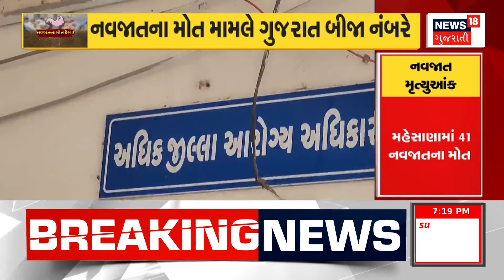Aapnu Gujarat : મહીસાગરના યુવાનો સ્ટંટના રવાડે ચડયા | Bike Stunt | Video Viral | Gujarati Samachar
Video of a young man doing stunts on public roads in Lunawada, Mahisagar went viral. Public demand for police to take action against drivers doing stunts on public roads.

મહીસાગરના લુણાવાડામાં જાહેર માર્ગો ઉપર સ્ટંટ કરતો એક યુવાન નો વિડીયો થયો વાયરલ.જાહેર માર્ગો ઉપર સ્ટંટ કરતાં રેસરો સામે પોલીસ કાર્યવાહી કરે તેવી લોકમાંગ. n18oc_mahisagar